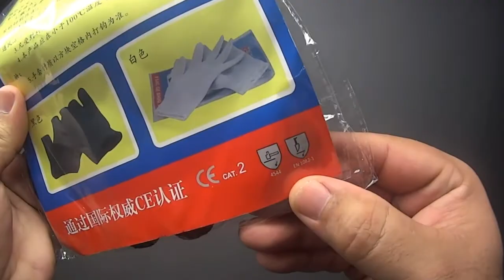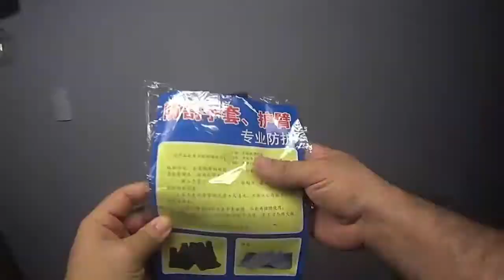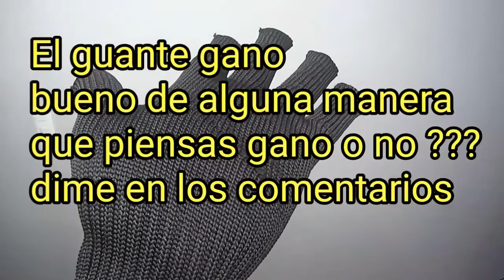🤔Mano Vs Cuchillo😲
Aqui les dejo este video poniendo a prueba el guante anti cortadura para mecánico buzo o carnicero el mismo es supuesta mente echo de fibras de acero inoxidable pero a mi me parece que no es de ese material  este video será para mi nuevo canal o nueva sección en este tu csnal el diestro diy

Y COMPARTE LOS VIDEOS CON TUS AMISTADES

GRACIAS